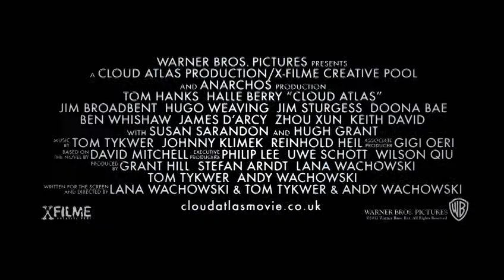Bringing Cloud Atlas To Life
Featurette which includes interviews with The Wachowskis, Author David Mitchell, Susan Sarandon, Tom Hanks and lots more. Also includes behind the scenes footage!

Synopsis: A reluctant voyager crossing the Pacific in 1850; a disinherited composer blagging a precarious livelihood in between-the-wars Belgium; a high-minded journalist in Governor Reagan's California; a vanity publisher fleeing his gangland creditors; a genetically modified "dinery server" on death-row; and Zachry, a young Pacific Islander witnessing the nightfall of science and civilisation — the narrators of Cloud Atlas hear each other's echoes down the corridor of history, and their destinies are changed in ways great and small.*

Released Feb 22nd - Ireland & UK